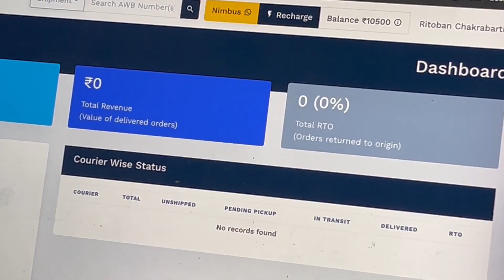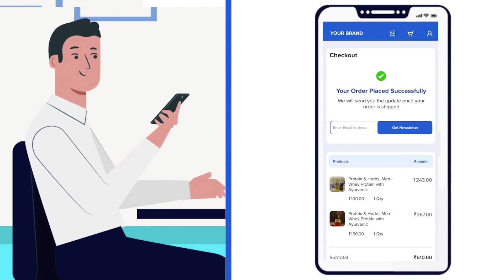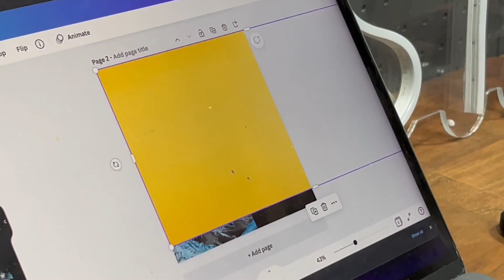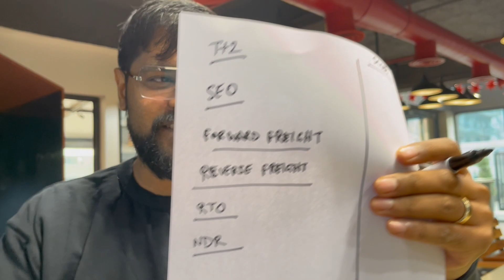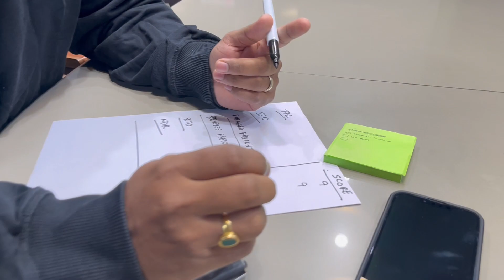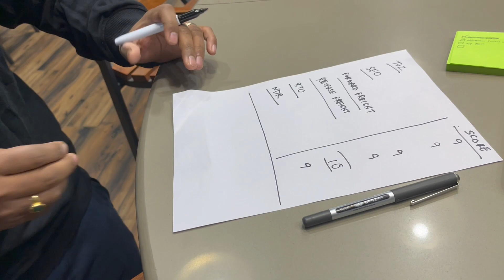Can my manager answer these eCom questions - Indian eCom Vlog #8